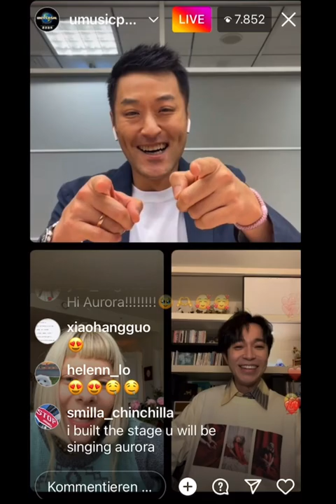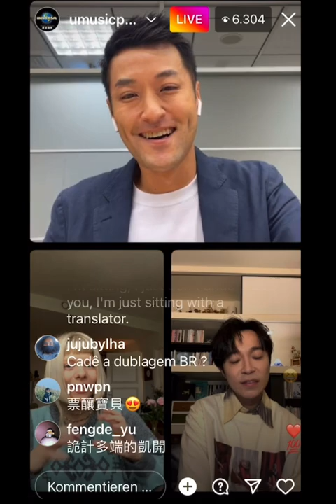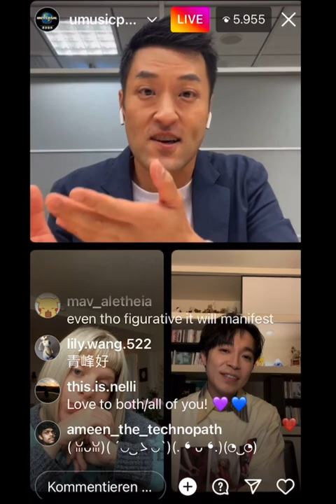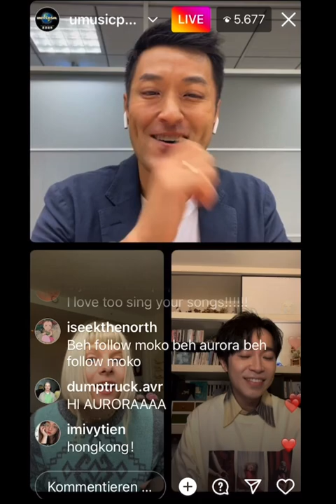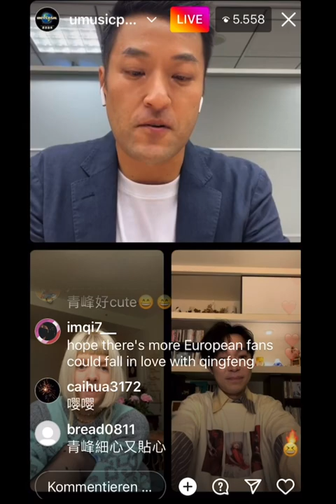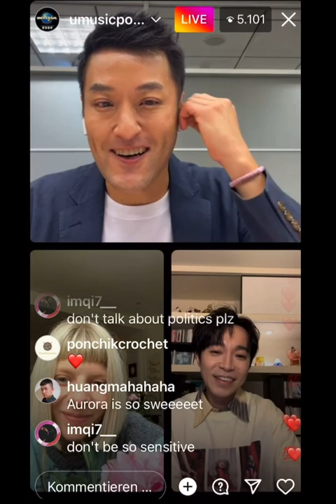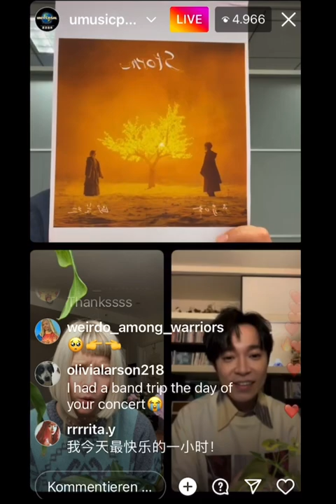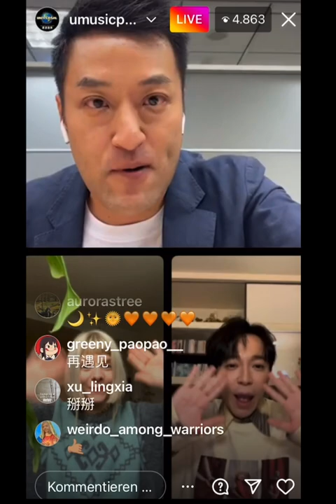AURORA and 吳青峰 Wu Qing Feng on Instagram live | June 17th 2022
Sorry for the overlaying chat.